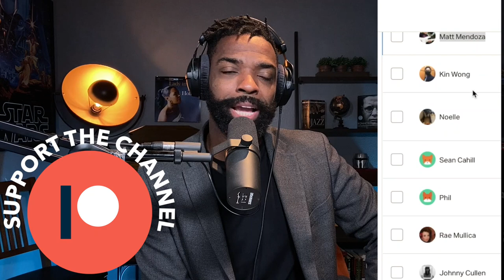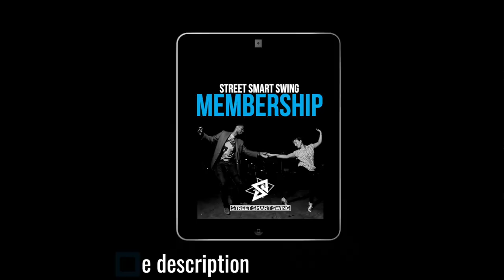SLW22. STRICTLY LINDY FINALS reaction | Lindy Hop Swing Dance | Youtube Reaction Videos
Become a Street Smart Swing member and access all my online courses, Live Q&A, personal dance feedback and more.